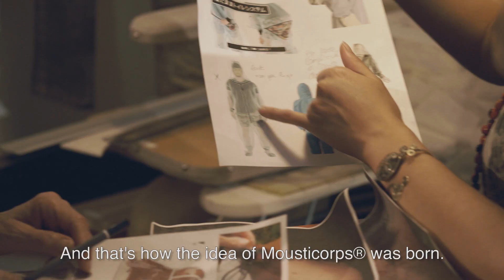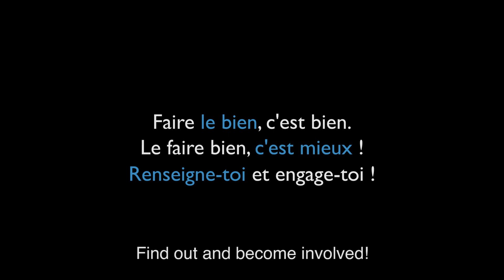Neuch'àl'aide (sous-titres anglais)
To do good is good.
To do it well is better!
Find your own way to become involved with NGOs from Neuchâtel and support their quality projects!